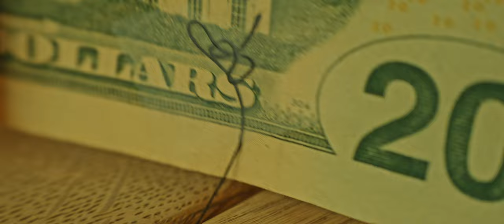A Surprising Twist? (Week 15)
It's been a while... Exited to be back with this absolute banger of a video;)
Stay true to your dreams and goals and work hard. That's how you get the happiness and fulfilment you are looking for! Peace.